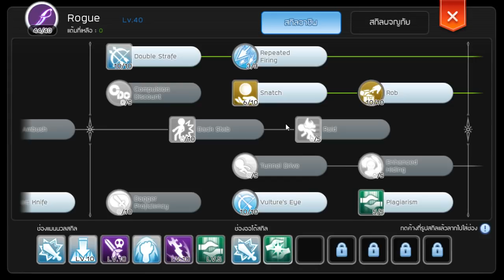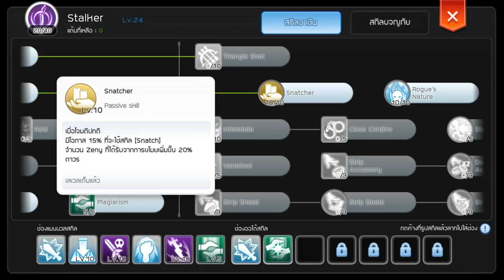( Ragnarok M Eternal Love ) # ฺรีวิวชี้ช่องทางรวย กำเงินสด ด้วยสกิล Snatch